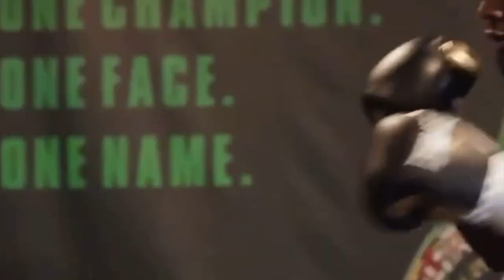Tyson Fury vs Deontay Wilder 3 Redemption or Repeat Beatdown | Coach Ronnie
The real question is will the 3rd fight between Tyson Fury and Deontay Wilder be competitive?